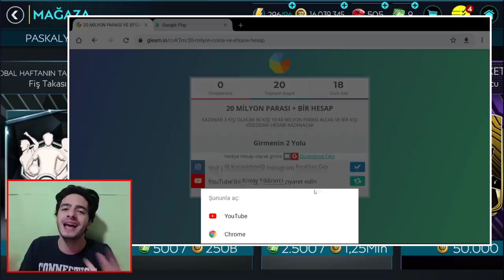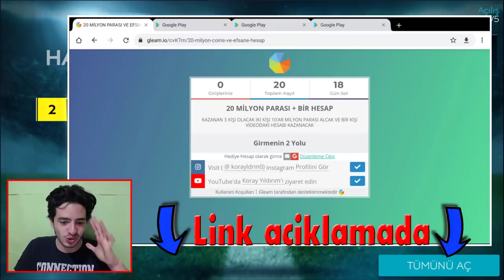TAM 16 MİLYON COINS Buna Şaşırmamak İMKANSIZ FIFA Mobile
Merhaba ben koray bu video da sadece paket açarak kaç gen olunur seri sinde 16 milyon coins imiz var ve yeni bir şey daha ekledik kadro yu pazardan kurdum ve bu hesap sizin olacak tek yapmanız gereken like atıp yorum yapmak ve aşağıdaki linke tıklayıp şartları uygulamak, iyi seyirler

10 Mayıs Da Açıklanacak Olan 2 KİŞİYE 10 MİLYON COINS BİR KİŞİYE VİDEODAKİ HESAP ÇEKİLİŞİNE KATILMAK İÇİN

Aynı Zamanda Yarın Akşam (27 Nisan) 21:00 da Nimo TV de canlı yayında 2 kişiye 10'ar milyon coins toplam 20 milyon coins hediye dağıtıyorum ve 112 Gen + 116 Gen 2 Hesap da gelenlere verilecek Yayına Katılmak İçin